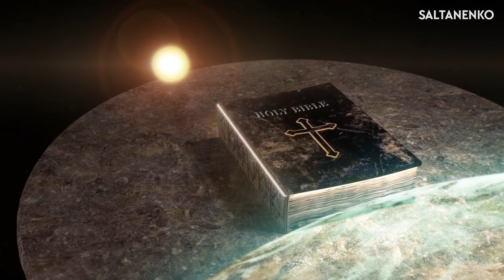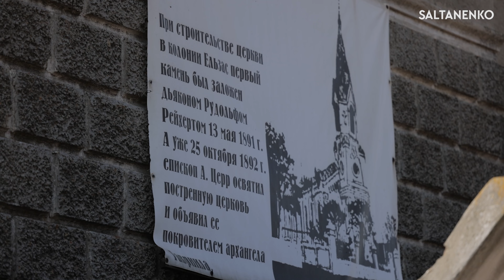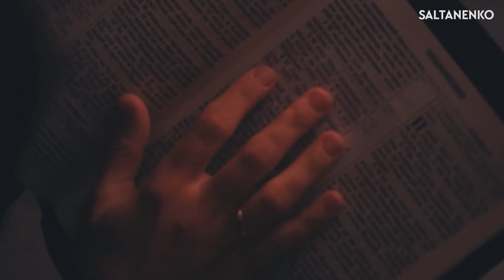GOD gives destiny and victory! Saltanenko about the war and the church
The war that is going on in Ukraine today has shown the stupidity, limitation, and ignorance of many people. Neither politicians, analysts, experts, nor the powerful of the world understand the signs of the times and the laws on which this world is based. At the beginning of the war, many said it would end in a few days with the defeat of Ukraine, but the war has been going on for months. Because all those who made predictions didn’t take into account the most important thing: it’s not man who determines fate and victory, but God. God always has the last word. Jesus Christ said, “They are blind guides. If the blind lead the blind, both will fall into a pit”.

The great King Solomon said: "There is a time for everything under the heavens. A time to be born and a time to die. A time for war and a time for peace." War will end sooner or later. Some won’t survive it and will have to stand before God, and some will survive the war and will also have to stand before God. Anyway, it all ends with the judgment of God.

That is why the focus should always remain on Christ. And the war only shows that all the biblical apocalyptic events we talked about all the time are reality. Often people didn't want to listen. Some didn't believe and didn't understand, some still don't understand because they only want to listen to the positive things and have fun. But it's all an illusion, no matter where you are. And we have always warned that the world order of calm and tolerance is broken. Every year there are more and more problems and conflicts. Mankind has entered an apocalyptic time.

It’s clear that the biblical events of the end time don’t occur in one day, but stretch over the years. You can see how tension’s increasing, the geopolitical situation is worsening, military conflicts are taking place on different continents, and everything is heading towards a nuclear apocalypse. It’s not happening instantly, but we are all given time until the doomsday of the planet. And this resource - time – we should use correctly, because it cannot be returned. Apocalypse and ecological collapse on a planetary scale await mankind. Now the preparations for that time are underway. And in fact, everything depends not on people, but on God and His patience, how much more time God will give. And we need to focus on saving our souls. And in order to do that we need to understand why there are so many problems on earth and how to solve them.

Many events and phenomena in this world take their roots and image from the spiritual world. So, for example, Moses, in building the tabernacle, built it in the image of the heavenly tabernacle. God showed him it, explained how to build it, gave him measurements and told him to do it exactly as he said. Also Jesus Christ, being on earth, told parables about the earthly life, so that people would understand. And on the basis of the parables, He showed the secrets and laws of the kingdom of heaven. And we should realize something: usually a person is registered somewhere, has some private property and is a citizen of some country. And in parallel with this, since all the roots are in the spiritual world, we need to realize that there are different spirits, many kinds of demons, who also have registration, private property and citizenship. And the possessions of demons are people, nations, cities and lands.

Proof of this is the book of the prophet Daniel, which describes his meeting with an angel after a 21-day fast and prayer. The angel explained to the prophet that his prayer was heard on the first day, but it took 21 days for the angel to reach Daniel with an answer, because the prince of the Persian kingdom resisted him twenty-one days. The prince of the Persian kingdom is a spiritual being assigned to that territory. Then, the angel said that he was facing a fight with the prince of Greece, and no one supports him against them except Archangel Michael.

Also, Jesus Christ taught that when an impure spirit comes out of a person, he wanders the earth, seeking rest, and not finding one, returns to his house. But when he sees his house swept clean and unoccupied, he takes with him seven other demons who go into that person and live in him. And the final condition of that person is worse than the first. Because a person is a temple or a house, where live either impure spirits or the Holy Spirit of God.

Therefore, people and whole generations go to eternity, and spirits remain, dominating, planting and spreading their sinful nature. Man dies, and the impure spirit, coming out of him, on the basis of his registration, enters a relative or loved one. Hundreds of years pass and curses, wars, sufferings, traditions remain in certain territories and lands because this land and this territory are the private property of some demon. These problems can only be solved spiritually. For this purpose Christ came to earth and gave His authority to the apostles and the apostolic church.